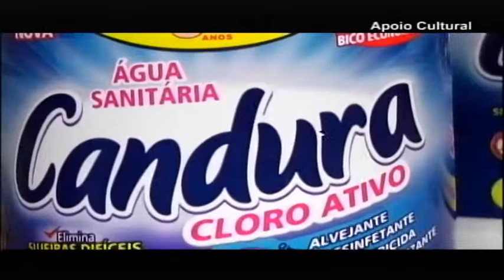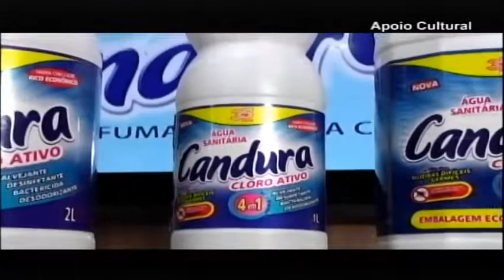Candura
14 apresentações diárias.

94 apresentações semanais

376 apresentações mensais